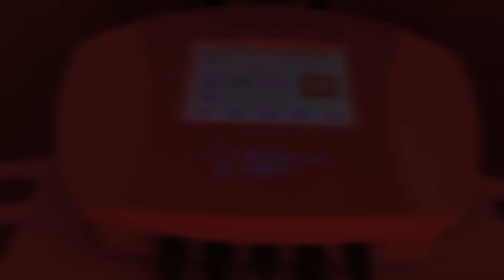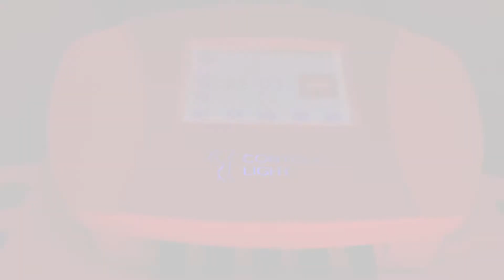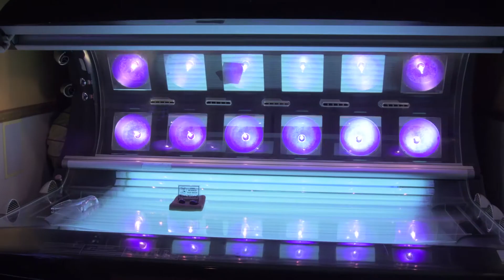Leah Body Contouring Testimony